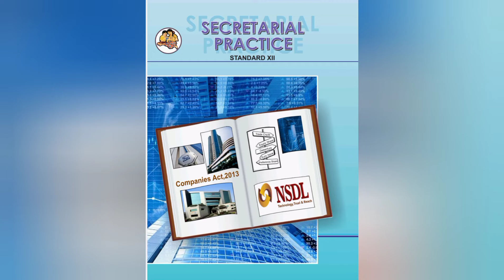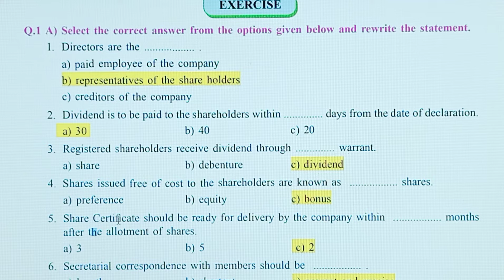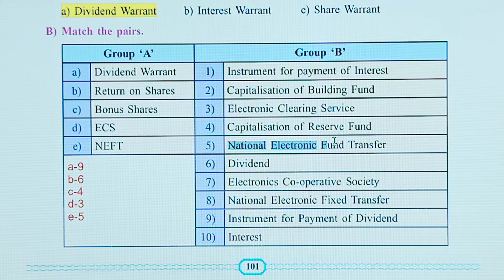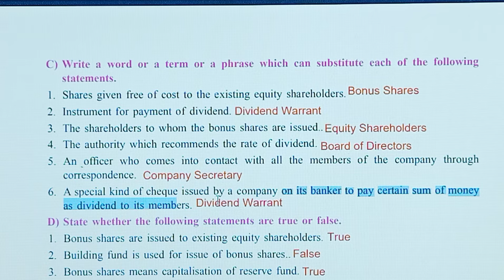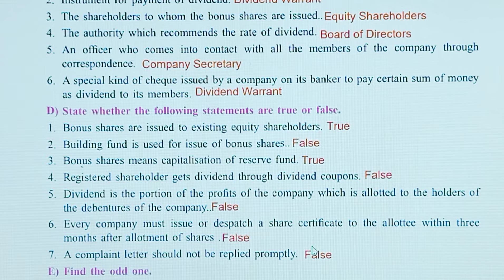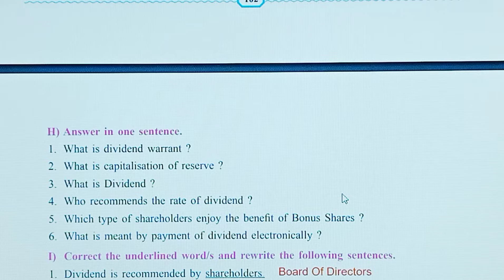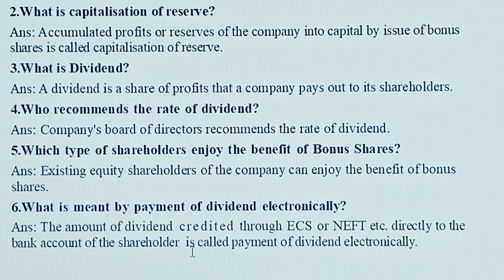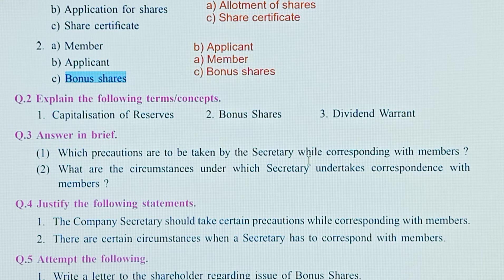12th Std. Secretarial Practice Chapter-6 Solved Exercise Part-1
CORRESPONDENCE WITH MEMBERS
CHAPTER-6
EXERCISE SOLUTION
PART-1
SECRETARIAL PRACTICE
12th Std.